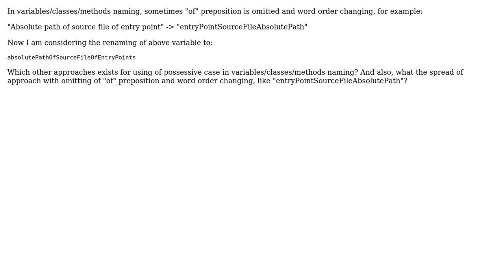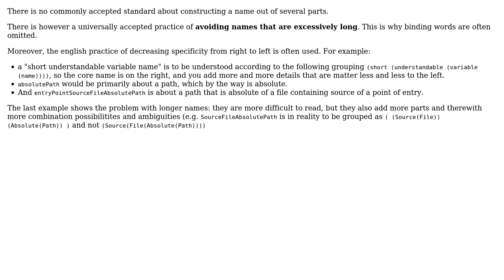Which approaches are exists for using of possessive case in variables/classes/methods naming?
Software Engineering: Which approaches are exists for using of possessive case in variables/classes/methods naming?

With thanks & praise to God, and with thanks to the many people who have made this project possible! | Content (except music & images) licensed under CC BY-SA | Music | Images & others | With thanks to user Tokugawa Takesi YD user Hans-Martin Mosner user Christophe and the Stack Exchange Network Trademarks are property of their respective owners. You are responsible for your own actions.